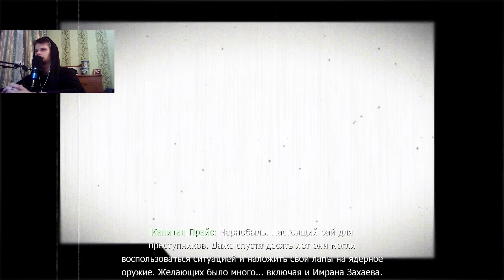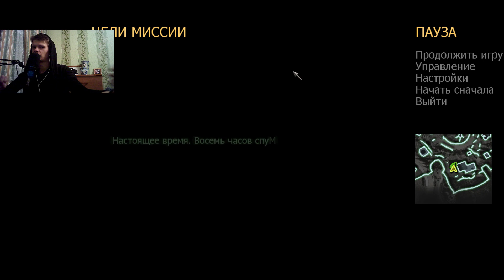СТЕЛС НЕ ДЛЯ МЕНЯ --- Call Of Duty 4 Modern Warfare #3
Всем доброго времени суток. Меня зовут Серж, но родители называют меня Серёжей :) В данный момент работаю на заводе, так что стримить часто не получается, не судите строго! Играю во всё что нравится и что предлагают зрители!

◯ ПОДДЕРЖАТЬ СТРИМЕРА
30 руб --- Видео-Музыка с YouTube

Бро, залетай к нам в дискорд :)